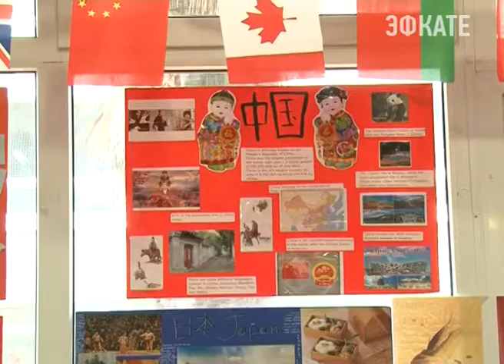Футболистки из Японии приехали в Сочи. Новости Сочи Эфкате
С 10 по 20 марта на курорте проходит традиционный международный турнир среди женских молодёжных сборных. Команда станы восходящего солнца вышла в полуфинал. И сегодня, в выходной день, решила посетить 15 гимназию.
Сочи. Новости.
Телеканал Эфкате.